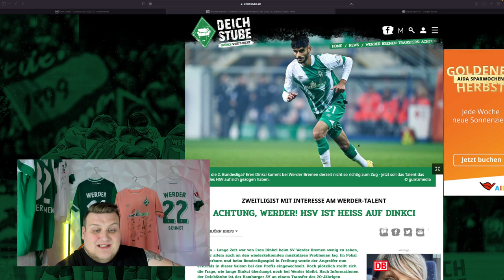SV Werder Bremen - WECHSELT EREN DINKCI zum HSV ??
Dinkci zum HSV ?